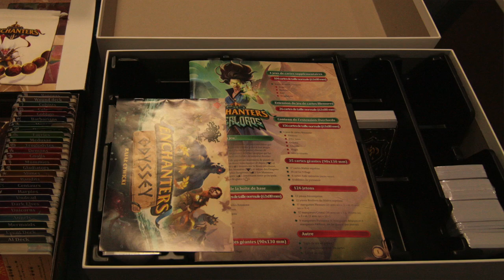MG Newscast, Episode 25 - Sept. 9, 2020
Timestamps:
0:00 - Video Begins
0:10 - Intro
0:27 - Time of Legends: Joan of Arc
2:03 - Super Fantasy Brawl
2:55 - Enchanters: East Quest
4:11 - SteamWatchers
4:43 - HEL: The Last Saga
6:27 - Outro

Links:
Joan of Arc 1.5 Pledge Manager on Gamefound: